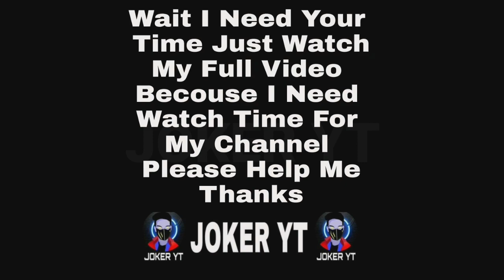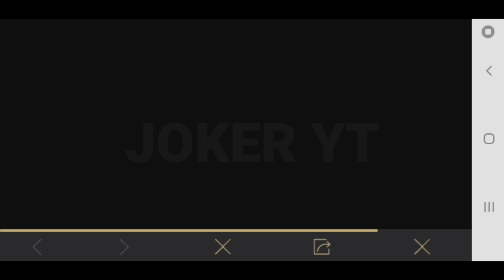Pubg Free Permanent Mythic Outfit | Pubg Free Permanent Bike Skin | Pubg Permanent Bagpack Skin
Pubg New Event | Pubg Team up 2021 Event | Pubg New Team Up Event | Best Server To Play Pubg Pubg IGNITE YOUR TEAM TO VICTORY